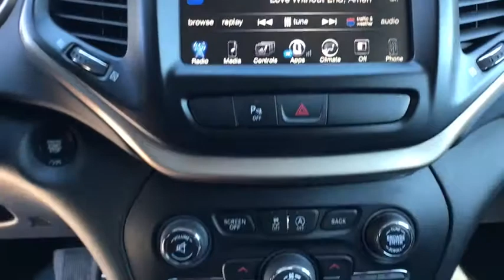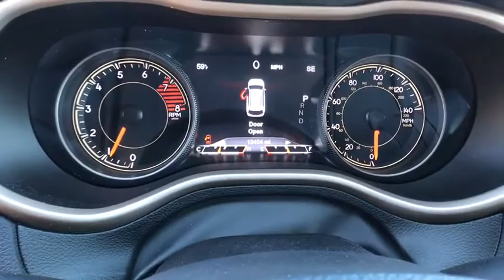2018 Jeep Cherokee Great Falls, Helena, Havre and Lewistown, ID JD522574G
Used 2018 Jeep Cherokee available in Great Falls, Idaho at Lithia CDJR Great Falls. Servicing the Helena, Havre and Lewistown, ID area.
2018 Jeep Cherokee Limited 4x4 - Stock#: JD522574G - VIN#: 1C4PJMDXXJD522574

: Jeep Certified CARFAX 1-Owner ONLY 12453 Miles! PRICED TO MOVE $600 below Kelley Blue Book! EPA 27 MPG Hwy/20 MPG City! Sunroof Heated Leather Seats Satellite Radio Back-Up Camera Remote Engine Start iPod/MP3 Input AND MORE! SHOP WITH CONFIDENCE: 7-Year/100000-Mile Powertrain Limited warranty 125-Point Inspection and Reconditioning 3-Month/3000-Mile Maximum Care Coverage Some of our pre-owned vehicles may have unrepaired safety recalls. Check vinrcl.safercar.gov/vin/ Rental Car Allowance 24-Hour Towing and Roadside Assistance Lifetime Certified Warranty Upgrades Available Carfax Vehicle History Report Introductory 3-month subscription to SiriusXM Satellite Radio KEY FEATURES INCLUDE: Leather Seats 4x4 Power Liftgate Heated Driver Seat iPod/MP3 Input Onboard Communications System Dual Zone A/C WiFi Hotspot Blind Spot Monitor Cross-Traffic Alert Smart Device Integration Rear Spoiler MP3 Player Remote Trunk Release Keyless Entry Privacy Glass. OPTION PACKAGES: POWER FRONT/FIXED REAR FULL SUNROOF ENGINE: 3.2L V6 24V VVT W/ESS 3 Additional Gallons Of Gas HIGH ALTITUDE PACKAGE Wheels: 18 x 7 Gloss Black 5-Spoke Aluminum Gloss Black Fascia Applique Black Day Light Opening Moldings Gloss Black Roof Rails Gloss Black Grille Surrounds Gloss Black Exterior Badging 9 AMPLIFIED SPEAKERS W/SUBWOOFER TRANSMISSION: 9-SPEED 948TE AUTOMATIC (STD). Jeep Limited with Hydro Blue Pearlcoat exterior and Black interior features a V6 Cylinder Engine with 271 HP at 6500 RPM*. MORE ABOUT US: Lithia Chrysler Jeep Dodge Ram of Great Falls is Cascade Countys premier source for Certified used and quality used cars in Great Falls. Once youve selected your ideal used car Price does not include title license or dealer doc fees. Price contains all applicable dealer incentives and non-limited factory rebates. You may qualify for additional rebates; see dealer for details.